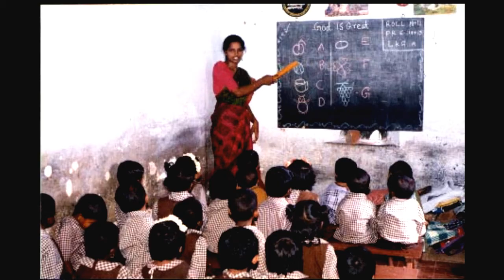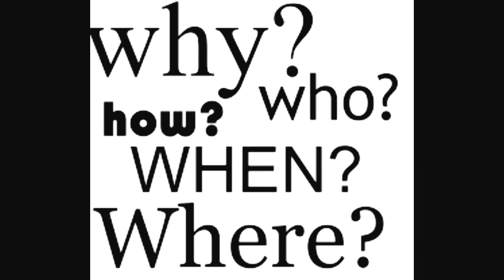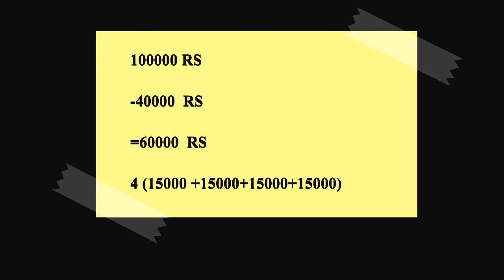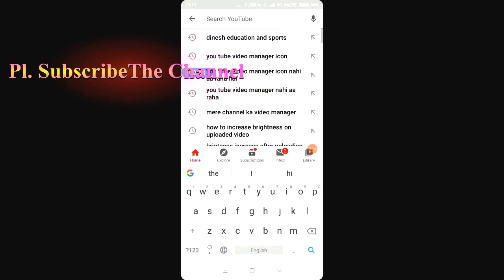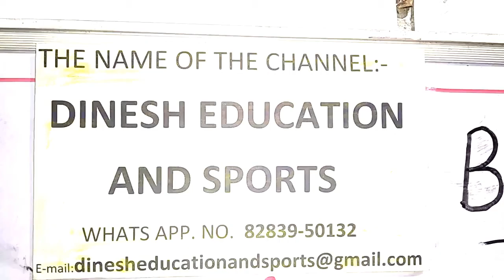Govt Jobs 2020,Sarkari Naukri,NEW Idea,Govt Jobs in Punjab,Jobs in 2020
1.Govt Jobs 2020,Sarkari Naukri,NEW Idea,Govt Jobs in Punjab,Jobs in 2020
2.latest govt jobs 2020,
3.sarkari naukri,
4.jobs in 2020
5.govt jobs 2020 in punjab,
6.govt jobs 2020 india,
# Dnesh Education And Sports,
# Dinesh Kumar,
# Govt jobs 2020,
how many govt jobs in india,
which govt jobs are easy to get,
why govt jobs are decreasing,
ਪਿਆਰੇ ਦੋਸਤੋ,
ਇਸ ਵੀਡੀਉ ਵਿੱਚ ਇੱਕ ਨਵਾਂ ਵਿਚਾਰ ਦੱਸਿਆ ਗਿਆ ਜਿਸ ਤਹਿਤ ਹਰ ਵਰਗ ਦੇ ਬੇਰੁਜ਼ਗਾਰ ਨੌਜਵਾਨਾਂ ਨੂੰ ਸਰਕਾਰੀ ਨੌਕਰੀ ਮਿਲ ਸਕੇਗੀ ਅਤੇ ਸਰਕਾਰੀ ਕਰਮਚਾਰੀ ਦੇ ਪੁੱਤਰ/ ਧੀ ਨੂੰ ਵੀ | ਜੇਕਰ ਇਸ ਵਿਚਾਰ ਵਿੱਚ ਕਮੀ ਲੱਗੇ ਤਾਂ ਤੁਸੀਂ ਸੁਧਾਰ ਕੇ ਕੋਈ ਨਵਾਂ ਵਿਚਾਰ ਵੀ ਦੇ ਸਕਦੇ ਹੋ । ਜੇਕਰ ਜਾਣੇ-ਅਣਜਾਣੇ ਕੋਈ ਗਲਤੀ ਹੋ ਗਈ ਹੋਵੇ ਤਾਂ ਕ੍ਰਿਪਾ ਕਰਕੇ ਮੁਆਫ਼ ਕਰ ਦਿੱਤਾ ਜਾਵੇ, ਮੈਂ ਇਸ ਵਿਚਾਰ ਨੂੰ ਹੋਰ ਸਮਾਂ ਅਪਣੇ ਕੋਲ ਨਹੀਂ ਰੱਖ ਸਕਦਾ ਸੀ। ਇਸ ਵੀਡੀਉ ਵਿਚ ਵਰਤੀ ਗਈ ਵੀਡੀਓ ਕਲਿੱਪ ਅਤੇ ਵਰਤੀਆਂ ਗਈਆਂ ਤਸਵੀਰਾਂ ਦੇ ਮਾਲਕਾਂ ਦਾ ਮੈਂ ਧੰਨਵਾਦ ਕਰਦਾ ਹਾਂ। ਦਿਨੇਸ਼ ਕੁਮਾਰ |
Dear friends, this video introduces a new idea under which unemployed youth from all walks of life will get government jobs and also the son / daughter of a government employee.  If this idea is lacking, you can improve it and come up with a new idea.  Please forgive me if I have made an unintentional mistake, I could not keep this idea to myself any longer.  I thank the owners of the video clips used in this video and the pictures used.  Dinesh Kumar .